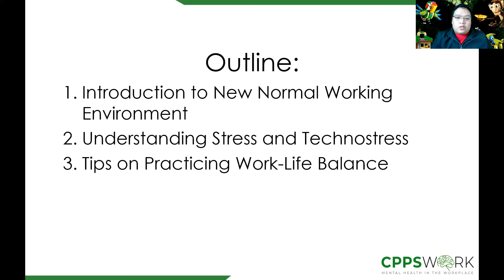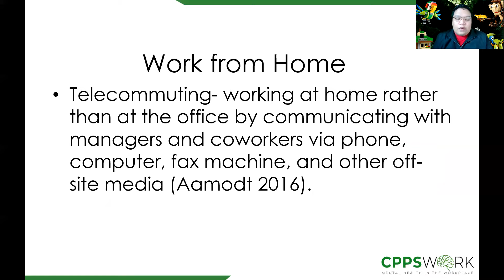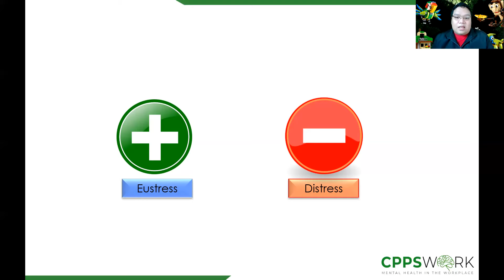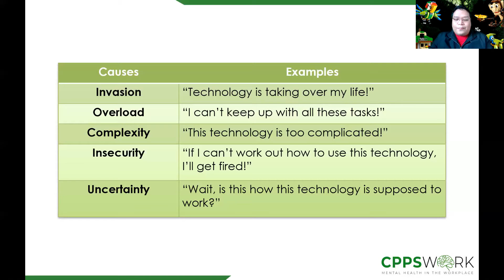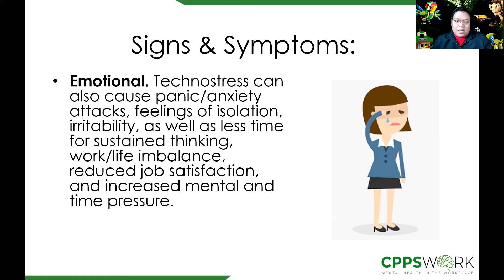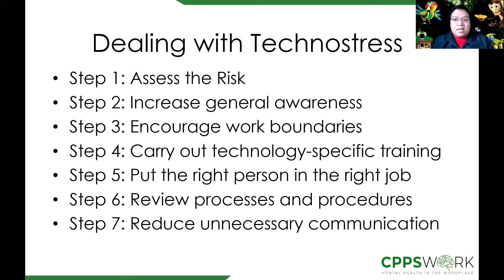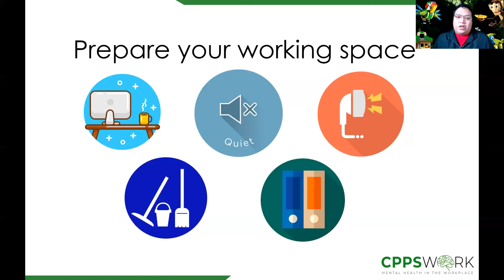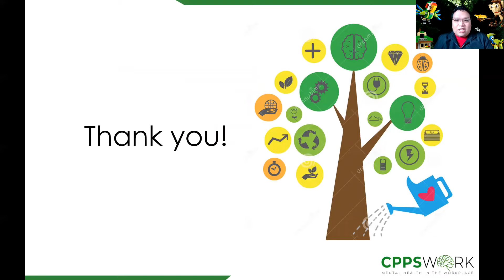[CPPS CLiC] Transitioning to Work from Home: Boundaries, Technostress & Environment Management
ABOUT THE WEBINAR:
This webinar aims to help participants work productively at home without sacrificing their personal and family wellness. Simple tips on how to create the best working environment and routine at home, how to deal with the stress of using technology, and how to set boundaries between work and life will be presented.

ABOUT THE SPEAKER:
Henmar Cardiño is a Registered Psychometrician and Specialist in Industrial-Organizational Psychology. He finished his Diploma in Industrial Relations at University of the Philippines - Diliman and his Master’s degree in Psychology with specialization in Industrial Psychology on at the Polytechnic University of the Philippines. He earned his Bachelor's Degree in Psychology Major in Guidance and Counseling at the University of Caloocan City.

He currently serves as faculty at the University of Santo Tomas. His previous work engagements include De La Salle Araneta University, Manila Jockey Club, University of Caloocan City, and McDonald's Zabarte. Henmar is also active in the advocacy for Mental Health and Psychosocial Support. He is Board Member of the Pambansang Samahan sa Sikolohiyang Pilipino (PSSP).

You are viewing this webinar as part of CPPS WORK's CLiC Program (Connect, Learn and Interact through CPPS). CPPS WORK is a program that aims to promote mental health in the Philippine workplace. It is the industrial arm of Childfam-Possibilities Psychosocial Services Co., a well-being center located in Quezon City and Makati City, Philippines. Our services include counseling, psychotherapy, psychiatric consultation and learning events.

For more information about CPPS WORK, visit cpps.work